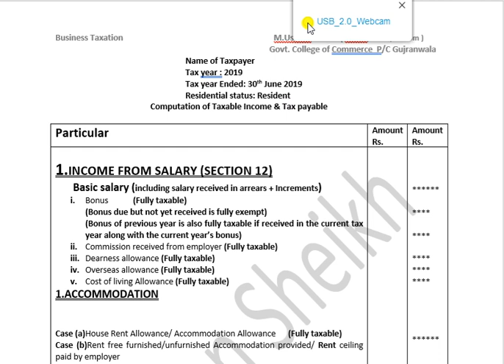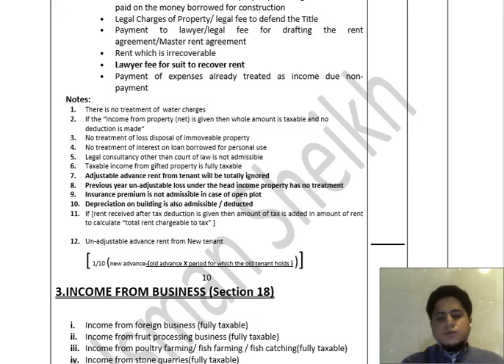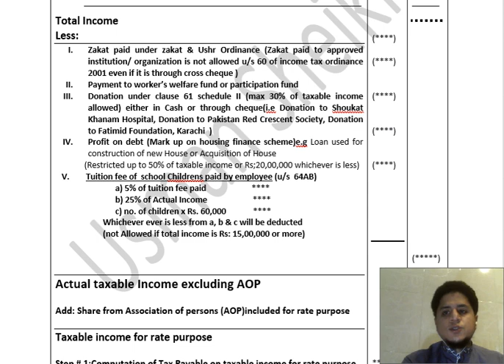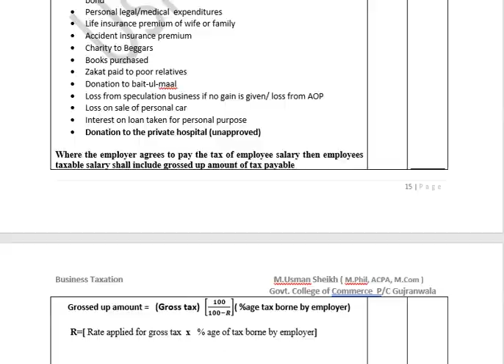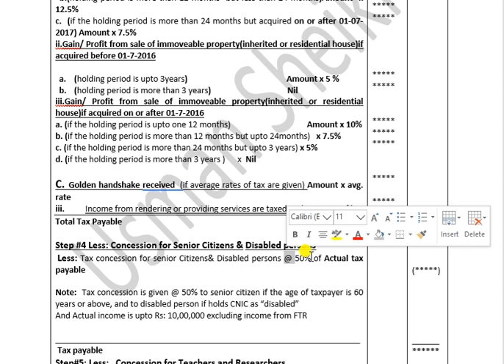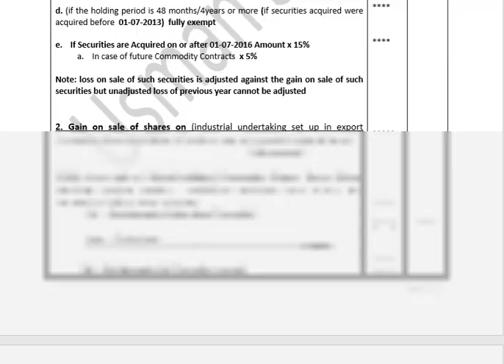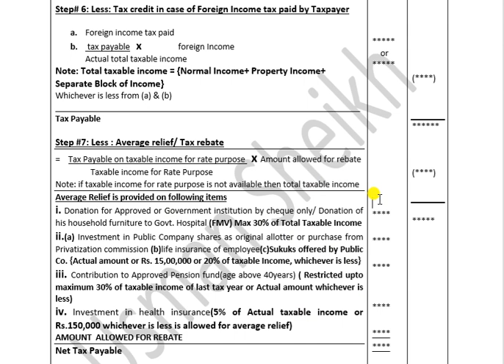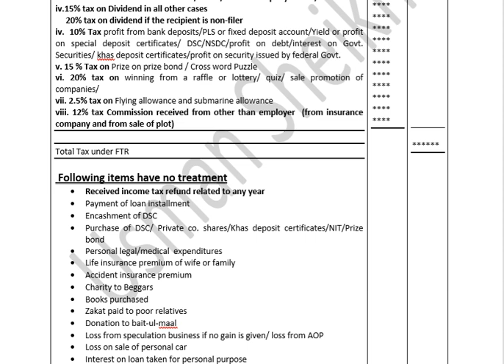Computation of Tax Payble | Business Taxation| Income Tax| BCom|BBA||ADP| How to Compute Taxpaybale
AIOU Business Taxation code456 |VU  FIN623 Taxation Management
Step by Step Computation of Taxpayable| Relief and Allowances | FTR |SBI| GPCC Peoples Colony gujranwala